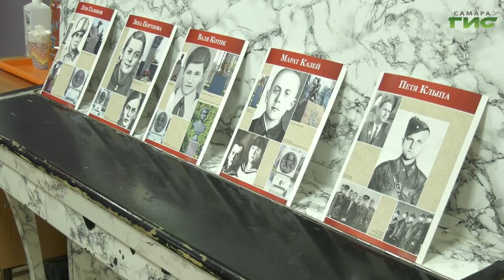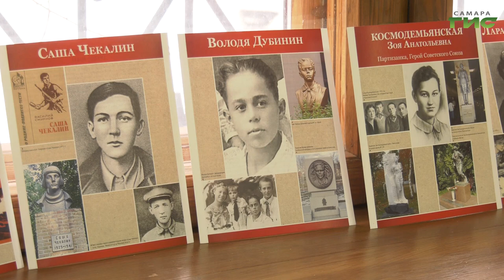Всероссийский урок памяти "Судьбы детей в годы Великой Отечественной войны" прошел в Самаре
В огне войны сгорело детство. В Самарском клубе "Радуга -2" центра детского творчества "Металлург" прошел Всероссийский урок памяти "Судьбы детей в годы Великой Отечественной войны". Подробности в нашем материале.